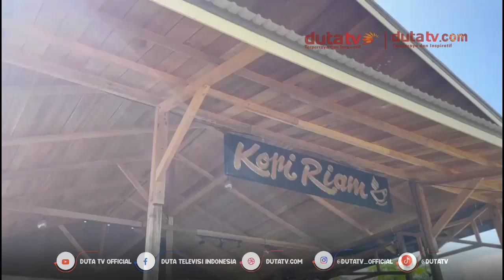Libur Lebaran, Warga Pilih Nongkrong Sambil Nikmati Keindahan Riam Bajandik | Berita Terkini